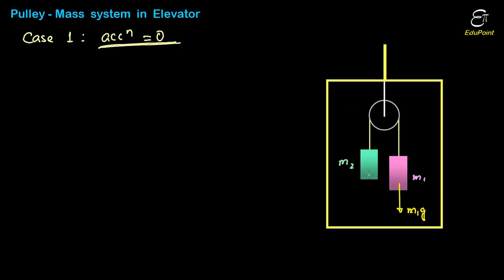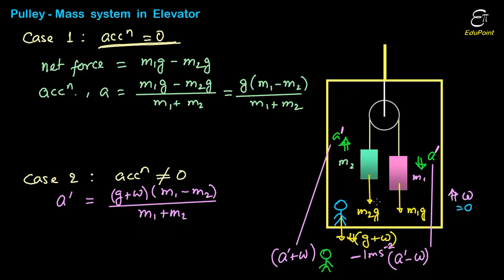PULLEY - MASS system in ELEVATOR | video in HINDI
In this Physics (Mechanics) video in Hindi for class 11 we discussed a problem where a pulley mass system is attached to the ceiling of a lift moving upwards / downwards. We found tension in the strings and acceleration of the masses. Solve the problem we used a shortcut trick with which this kind of problems can be solved within 10 seconds. We used the concept of pseudo force. If the elevator is moving upward with acceleration w, we substitute acceleration due to gravity,  g, by (g+w) and in case of the elevator moving down, the substituting expression would be (g - w).

This topic is a part of - 'Newton's Laws of Motion'.

EduPoint,
Dam Road,
Chandil,
Dist- Seraikela-Kharsawan,
Jharkhand,
India.